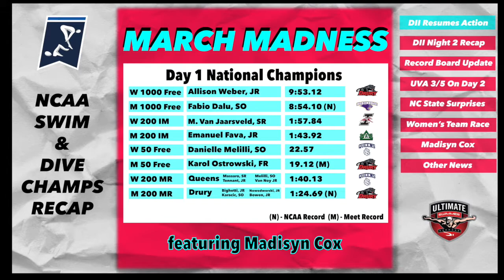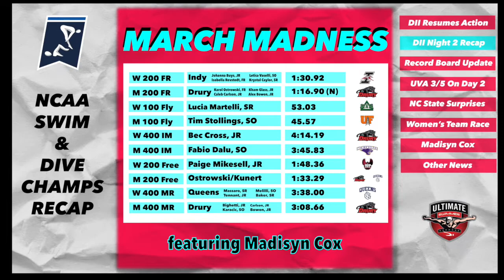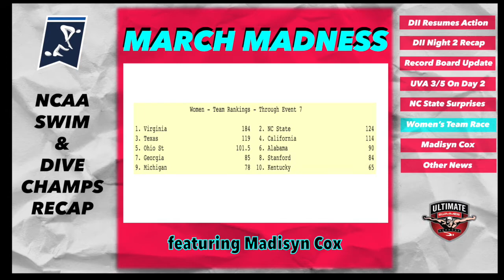March Madness: Drury Men Smash Records At DII Champs, Virginia Women Pour It On In Greensboro| Day 2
This is day two of our March Madness NCAA updates. At the DII champs after a stormy day 1 the teams are back and ready to go. Drury takes down a few national records and Karol Ostrowski becomes the first Division II swimmer in history to break 19-seconds in the 50 freestyle. Meanwhile, at Division I Women's NCAAs, NC State obliterates the NCAA record in the 400 Medley relay in a bit of an upset.